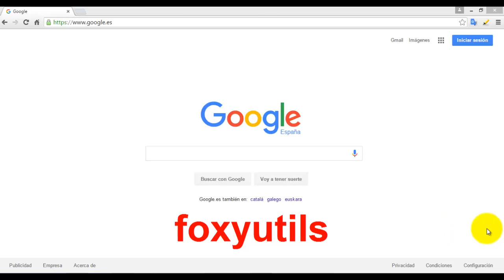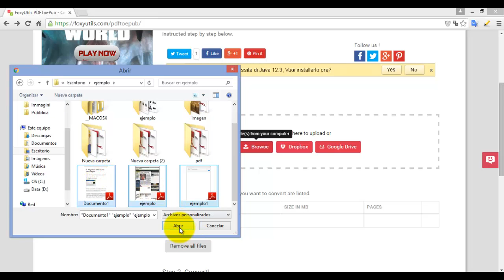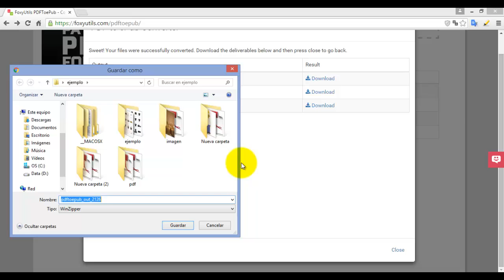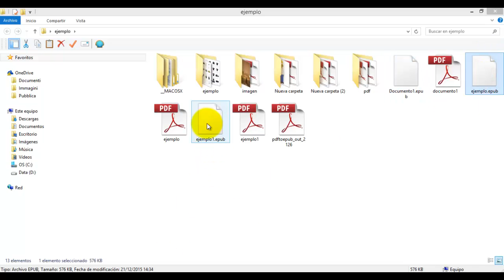Como convertir pdf en epub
En esto video te muestro como convertir archivos pdf en epub usando un servicio gratuito